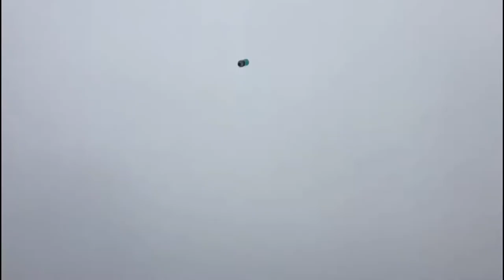The Last Movements Of 2016 - Nathan Miller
Song :
Witt Lowry - Dreaming With Our Eyes Open